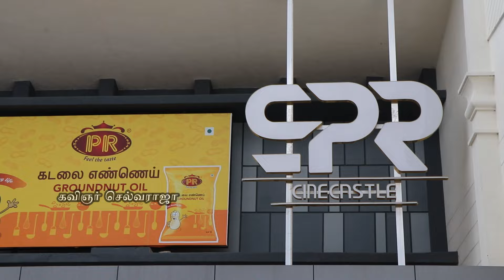இரவினில் ஆட்டம் பார் திரையரங்கில் மக்கள் கூட்டம் | Selvaraja kavignar